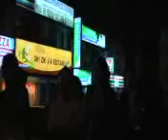15th PJ Anti-ISA Vigil & Pot Luck Party 3 of 4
Police dismissed, but hey not so soon. Police dispersing MBPJ councillors and participants gathered at road shoulder along Jln Yong Shook Lin.